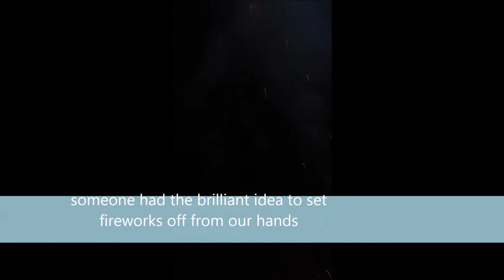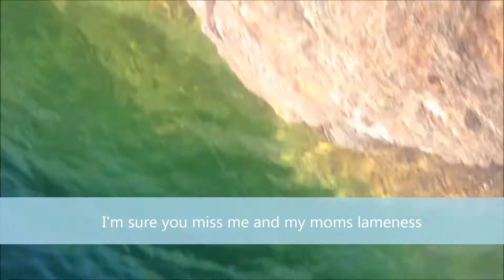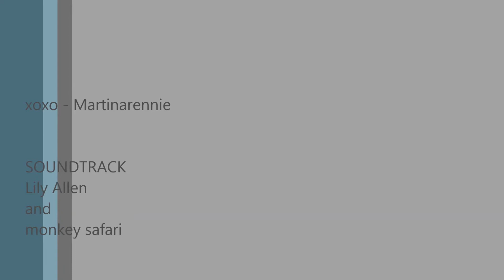Summer Vlog for Sam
heres a quick look at my summer, miss ya!